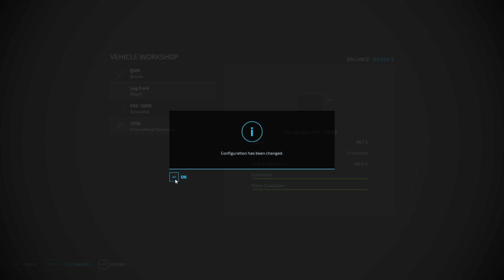Transporting Woods || FS 22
The Old Stream farm
John The Farmer